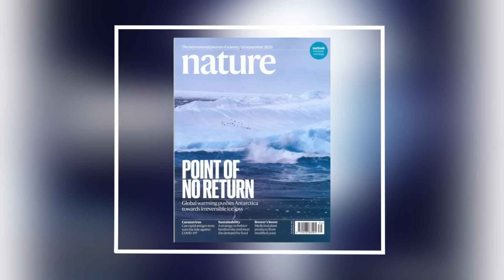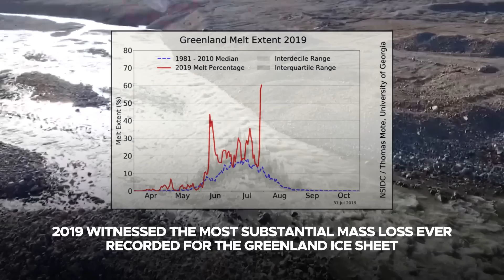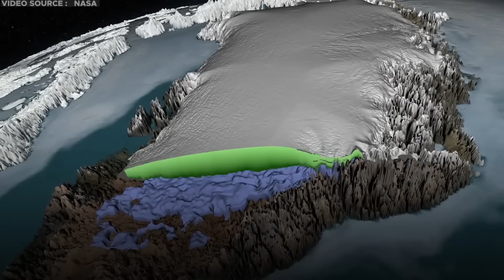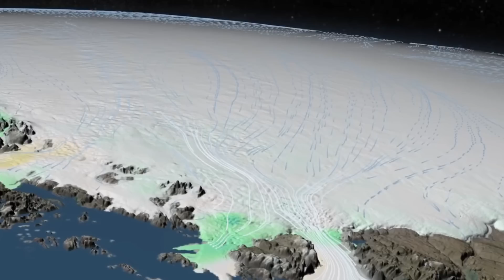Greenland Is COLLAPSING: The Long-Awaited Disaster Begins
This is the world's largest island! Greenland, an expansive icy Arctic territory situated near Canada, belongs to the Kingdom of Denmark. It boasts vast stretches of unspoiled natural beauty, encompassing 836,000 square miles. As we speak, a terrifying phenomenon is unfolding in Greenland, and if action is not taken to combat it, the entire world could face mass disruption in the near future. today we delve into the burning question: Why are scientists so worried about Greenland?